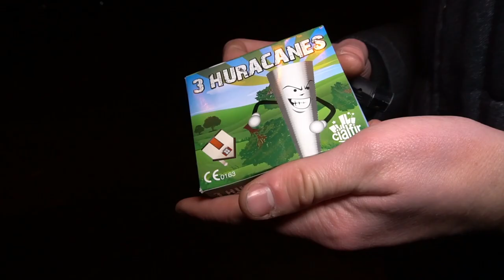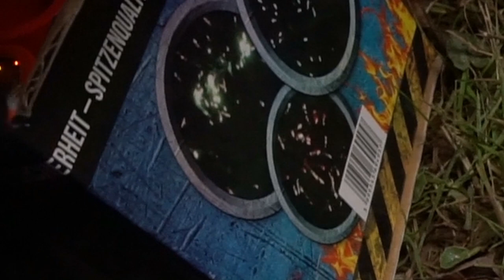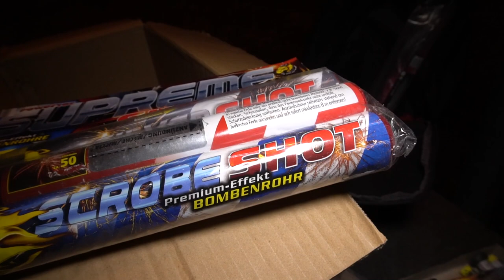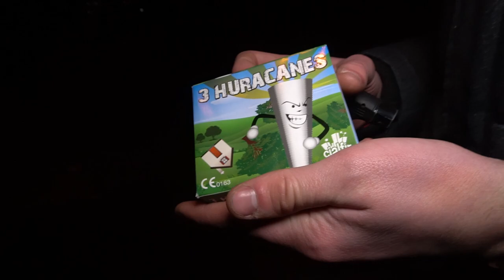SO kühlen PYRO´S sich ab! 🔥 | Zündeltour am 1.01.2020 | DennisPyro©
Heute gibt es eine entspannte Zündeltour nach SIlvester!
Allerdings wurde hier nochmal richtig hart geballert!😏

🎶Verwendete Lieder:
🎵Azet & Zuna - Fragen
🎵Fox Stevenson - Take me down